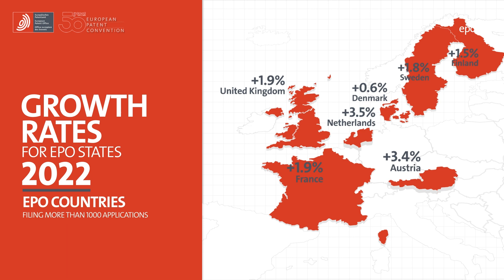EPO Patent Index 2022: Growth rates for EPO states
Innovation stays strong: patent applications in Europe continue to grow in 2022. Full rankings

​​​​​​​➡️ Patent applications up 2.5% despite global uncertainties​​​
​➡️ Record demand for patents at European Patent Office reflects attractiveness of European market
​​​➡️ Digital and clean-energy technologies​ on the rise
​​​➡️ China and US are main engines of growth in patent filings​​
➡️ ​​​Top 5 countries of origin are US, Germany, Japan, China and France​​     ​​
➡️ ​​Most big European filing countries see growth; patent applications from Germany are down
➡️ ​Huawei tops company ranking, followed by LG, Qualcomm, Samsung and Ericsson ​​